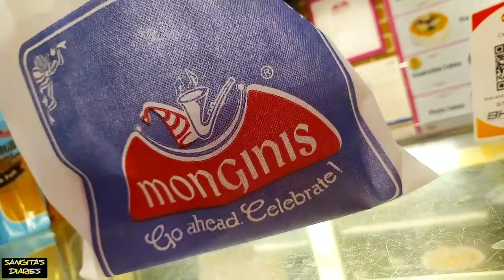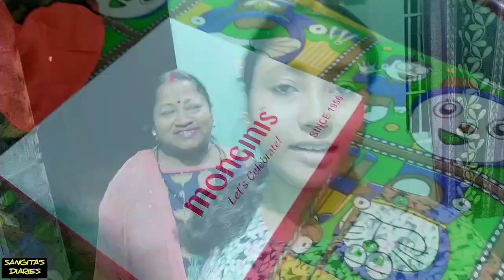😍Mummy's Surprise Birthday Celebration🎂ଭୁଲି ଯାଇଥିଲି wish କରିବାକୁ😥 SANGITA'S DIARIES❤️